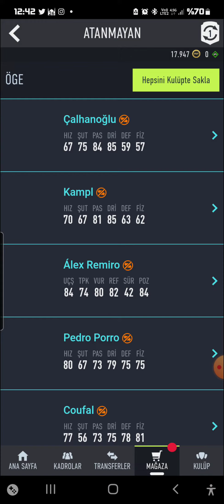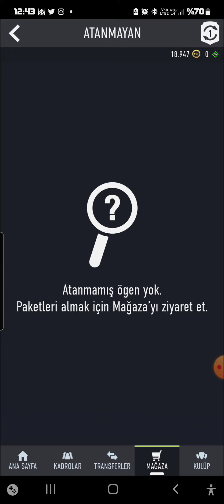FIFA 22 Division Rivals Ödülleri #1